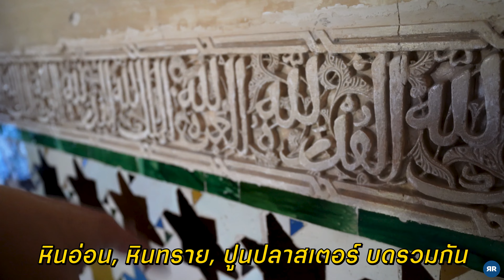พระราชวังสุลต่านในเมืองหลวงเก่ามุสลิม!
Roving Round EP. 68 : ไปดูกันว่าพระราชวังสุลต่านที่อยู่ในเมืองหลวงเก่ามุสลิมหน้าตาเป็นยังไง!?

มาตามสัญญาแล้ววว วันนี้จะพาไปดูด้านในของพระราชวังสุลต่านสุดอลังการแห่ง Granada เมืองหลวงเก่าของชาวมุสลิมที่เคยปกครองดินแดนทางใต้ของสเปนอยู่หลายร้อยปี!

ที่นี่ชื่อ Alhambra เป็นภาษาอาหรับแปลว่า "ปราสาทสีแดง" แต่ทำไมถึงต้องสีแดง? แล้วสุลต่านเค้าอยู่กันยังไง? แตกต่างจากพระราชวังทั่วไปตรงไหน? คลิปนี้มีคำตอบให้หมด!